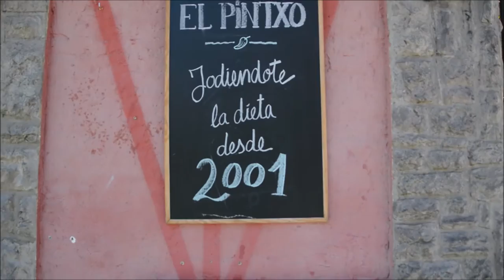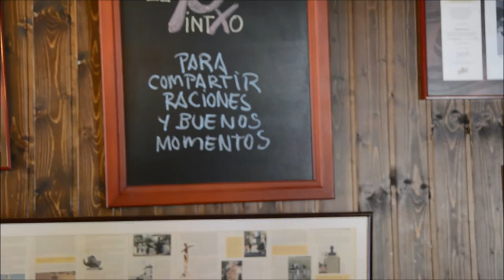Receta de El Pintxo de Villa para la XI Ruta del Pincho de Villaviciosa de Odón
Os presentamos la receta de la tapa con la que El Pintxo de Villa (C/Mayor 3) participará en la XI Ruta del Pincho de Villaviciosa de Odón.